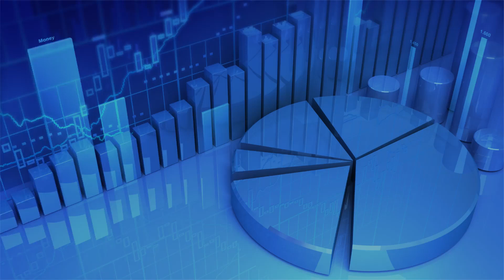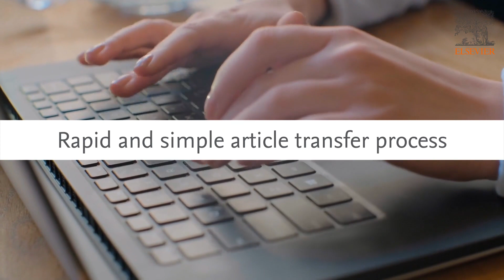Elsevier Finance Journals Ecosystem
We’ll help you find the right home for your research – fast
12 of our journals have enhanced their existing collaboration through the Elsevier Article Transfer Service to form an ecosystem whose purpose is to ensure your paper finds its right publication outlet and to offer you a smoother process from submission to final decision.